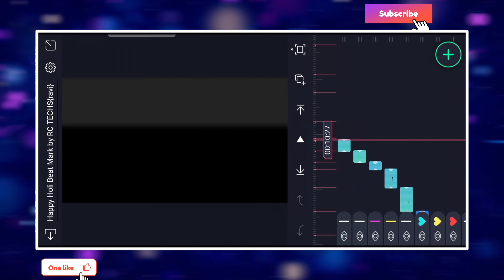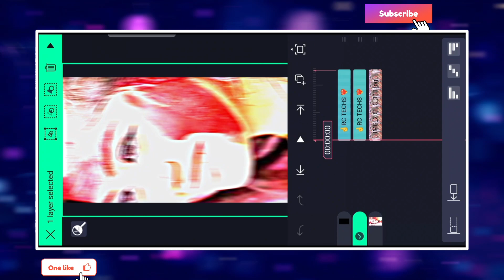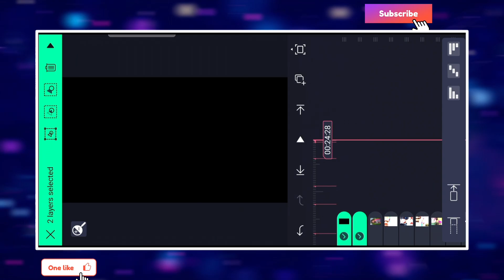Happy Holi Special Video Editing/Holi Dj Special Status Video Editing 2023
● Download Links ●

                              ➢Important Notice

                               ● Queries Solved ●

1- How To Make New Instagram Trending reel video
2- how to make trending whatsapp status
3- instagram video status
4- how to make full screen lyrical status
5- how to make lyrical status
6- full screen whatsapp status
7- instagram typing text lyrical video editing
8- how to make typing status video
9- pic par song lyrics kaise banaye
10- how to make trending typing status video
holi video editing alight motion
alight motion video editing 2023 new style
alight motion holi video editing
bhojpuri holi video editing alight motion
holi status editing alight motion
holi video editing
holi video editing alight motion 2023
2023 holi video editing alight motion
holi 2023 video editing alight motion